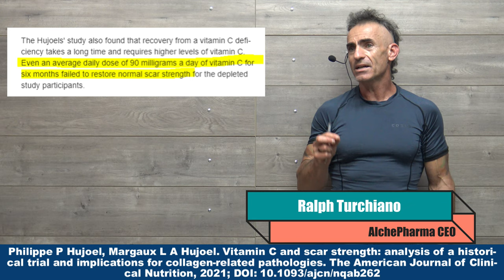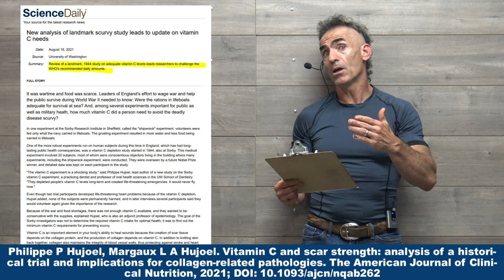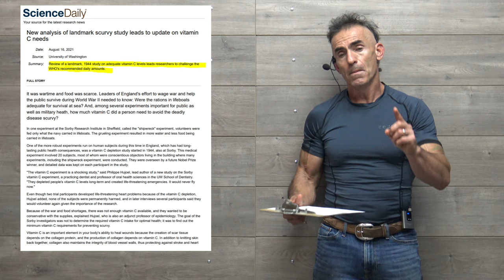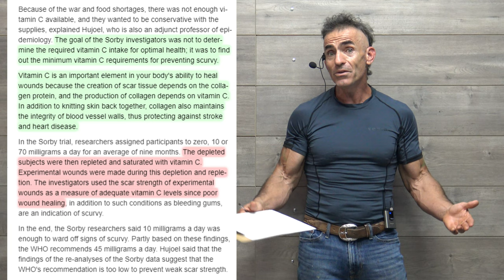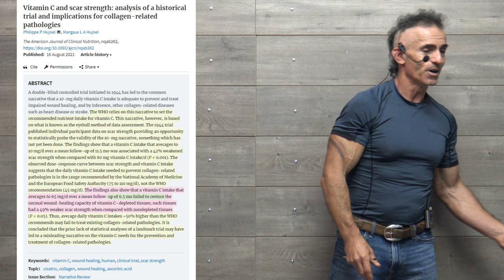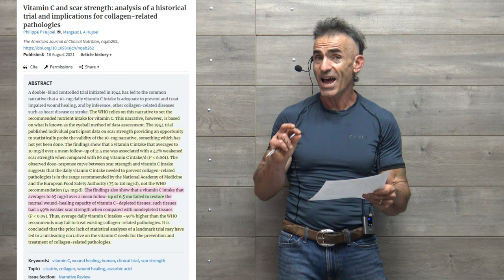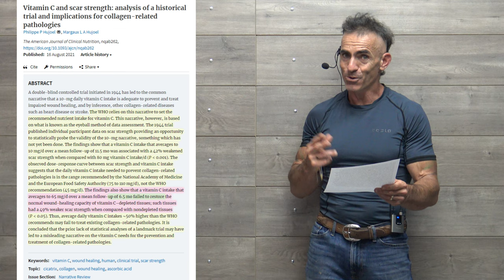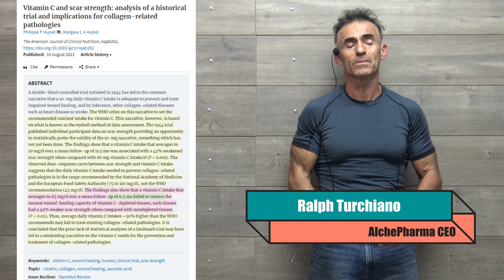Vitamin C vital for skin health and scar healing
The findings also show that a vitamin C intake that averages to 65 mg/d over a mean follow-up of 6.5 mo failed to restore the normal wound-healing capacity of vitamin C–depleted tissues; such tissues had a 49% weaker scar strength when compared with nondepleted tissues

Philippe P Hujoel, Margaux L A Hujoel. Vitamin C and scar strength: analysis of a historical trial and implications for collagen-related pathologies. The American Journal of Clinical Nutrition, 2021; DOI: 10.1093/ajcn/nqab262